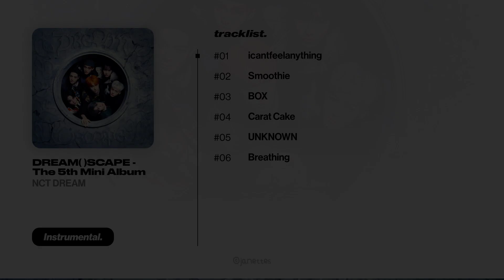NCT DREAM – icantfeelanything | Instrumental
◆ Notice ;
１– You can freely use my instrumental and acapella but credits is required.

２– Reposts is prohibited, if I find reposts It's will be report.

３– Requests will not be accepted, request comments will be ignored or deleted.